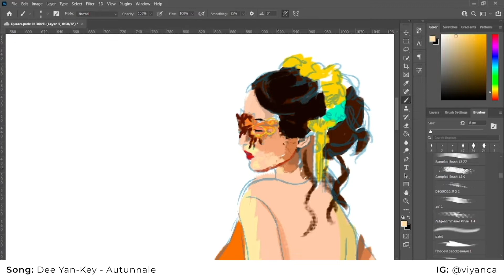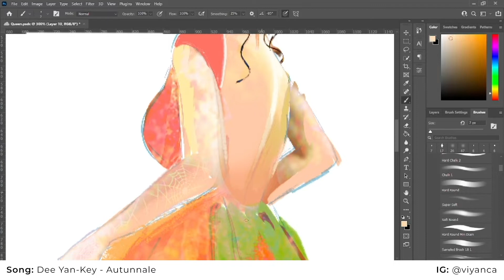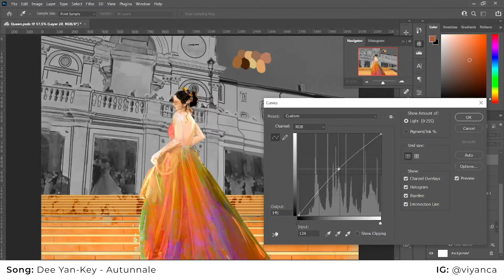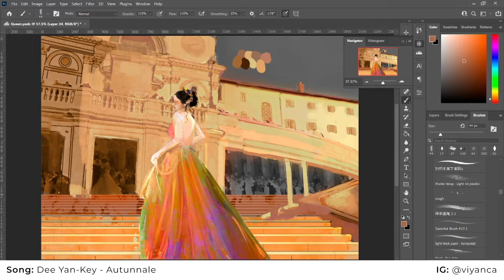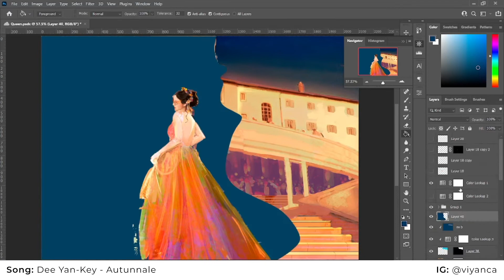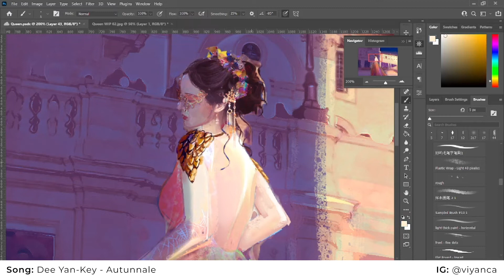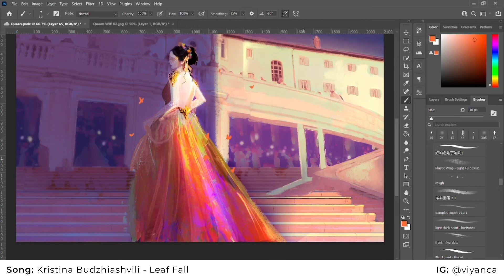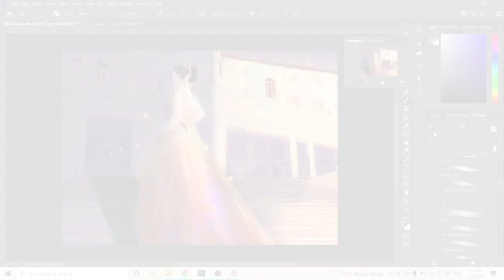Empress Anima of the Eidolons - Illustration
(ﾉ◕ヮ◕)ﾉ*:･ﾟ✧ ･: *  D A N I E L L E  *:･ﾟ✧ ･: *ヽ(◕ヮ◕ヽ)

I'm back y'all!!